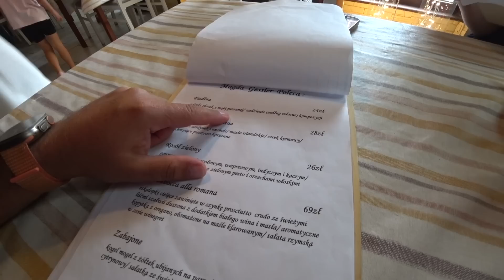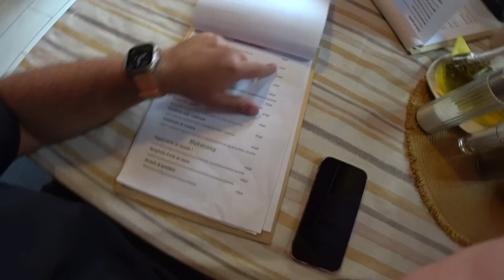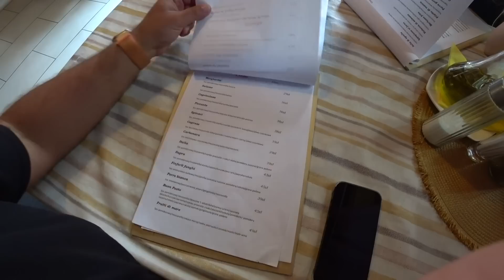Magda Gessler - Trattoria Buon Posto Kielce - Kuchenne Rewolucje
Jeżeli nie możesz wysłać czegoś mailem wyślij do paczkomatu:

Paczkomat MGO02A
26-085 Miedziana Góra, ul.Urzędnicza 8